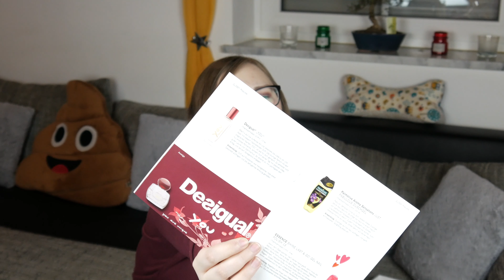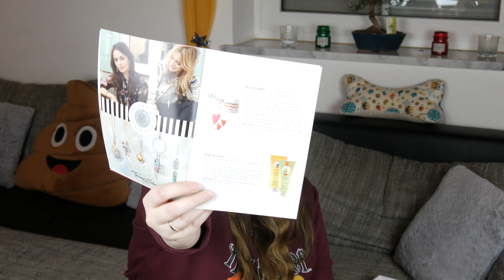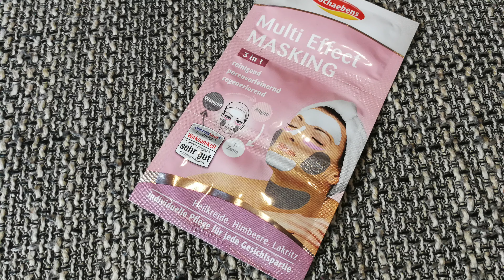UNBOXING + MEGA ANKÜNDIGUNG!! - Glossybox Valentinstags Edition aus dem Monat Februar!!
Hey,

Heute habe ich wieder mal ein Unboxing für euch.
Heute die Glossybox aus dem Monat Februar in der super schönen Valentinstag Edition. 😍
Die Box ist wirklich mega schön gestaltet und auch der Inhalt ist nicht soo schlecht.
Es waren einige schöne Produkte drin, aber auch einige mit denen ich nicht so viel Anfangen kann.
Allgemein finde ich die Box jedoch ok. 😊
Wenn euch interessiert, welche Produkte ich gut fand und welche nicht und welche sich überhaupt in der Box befinden,

Preis: 1,65 €

Preis: 11,90 € für 3 Armbänder

Preis: 7,95 €

Preis: 19,99 €

Preis: 1,65 €